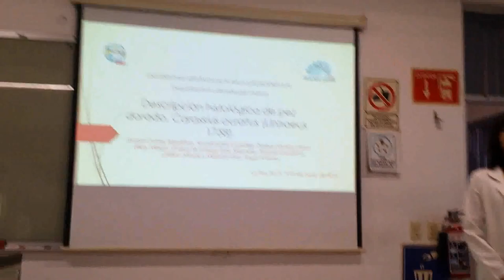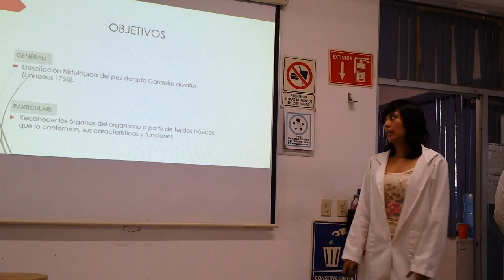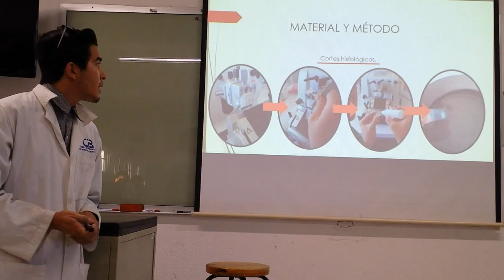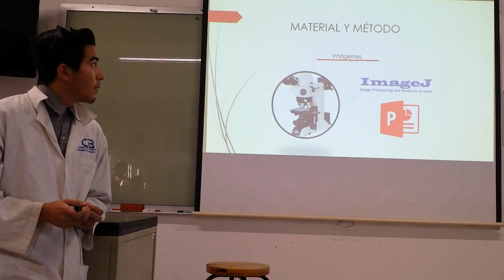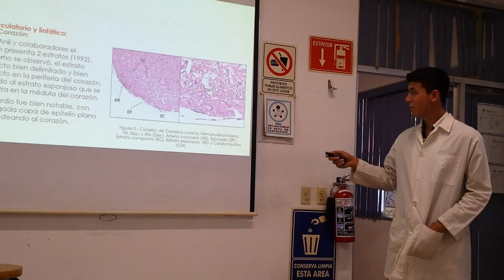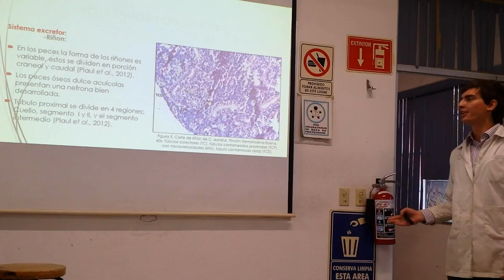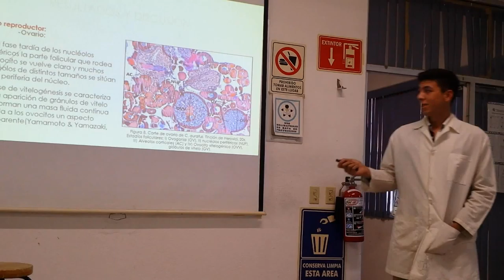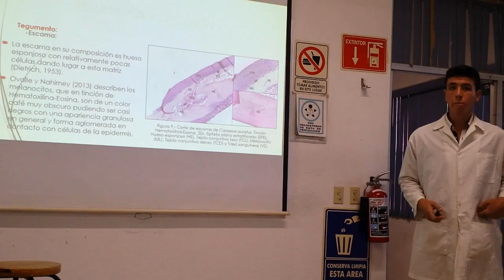15-I Exposición Pez Dorado Carassius auratus